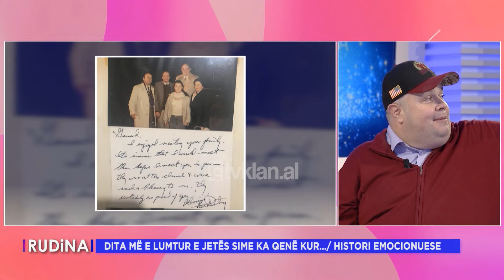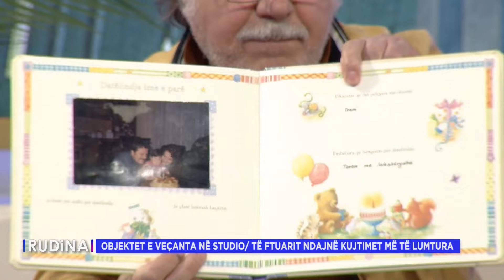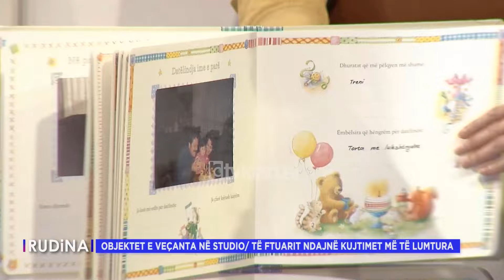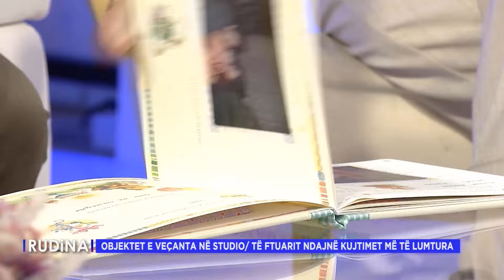Rudina - Emisioni 23 Mars 2024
Në studio: Elda Vela, Fabjola Hoxha, Mehmet Xhelili, Ardita Mullai, Genard Hajdini